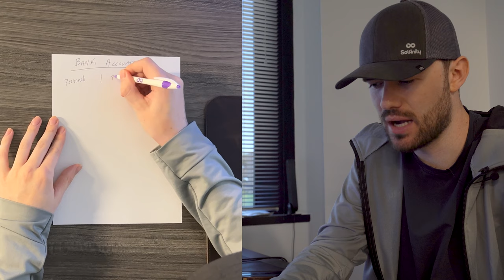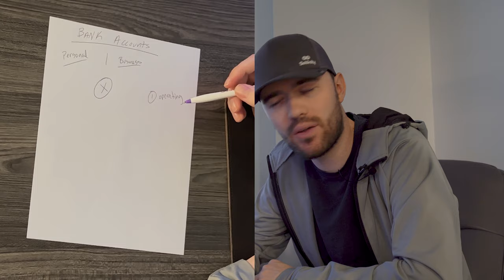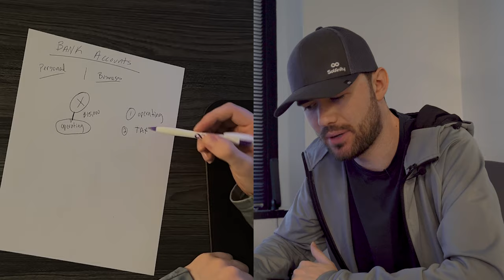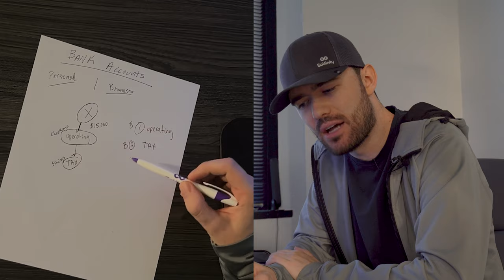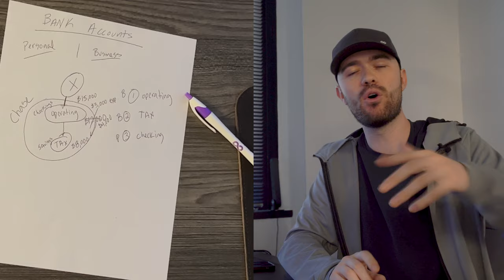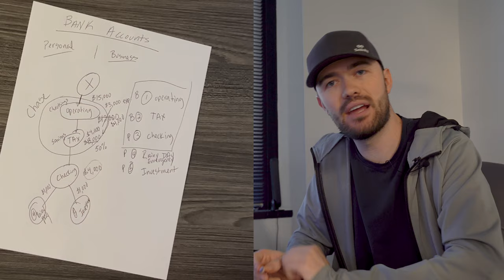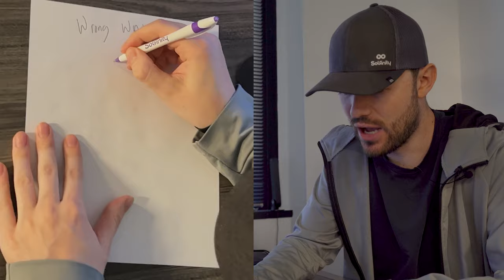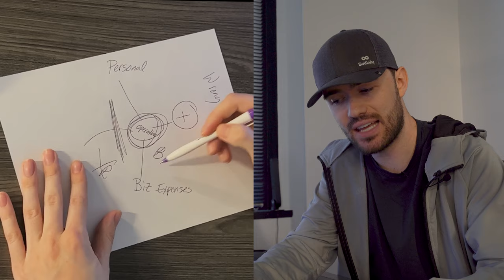FIVE BANK ACCOUNTS you need in 2023 for your LLC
THE FIVE BANK ACCOUNTS you need for your LLC (2023)

Learn to navigate the world of taxes and banking with ease! In this comprehensive video, we dive deep into tax strategies, banking structures, and how to optimize your finances for future savings, all from the perspective of a successful business owner managing multiple businesses.

If you're a 1099 income earner, or have an interest in making more money while reducing your tax liabilities, this video is tailored specifically for you. We'll discuss the intricacies of managing earnings from multiple businesses, and share tips on structuring bank accounts for maximum benefit - both for tax purposes and for liability sheltering.

Discover how to effectively separate and manage personal and business bank accounts, and learn about the significance of operating accounts and tax accounts in business. Understand how to balance your operating costs, tax contributions, and personal income effectively. We also explore the idea of an 'Emergency' or 'Rainy Day' account and an 'Investment' account, giving you a clear strategy on how to secure your financial future.

Join us as we break down the processes in a simple, easy-to-follow way. You'll be managing your finances like a pro in no time!

00:00 Intro & Importance of Separate Bank Accounts
00:43 Different Types of Bank Accounts
01:11 W2 Income Vs Self Employed Income (1099)
01:50 Three Bank Account Rules
02:08 Operating Account
02:51 Tax Account
03:04 Personal Experience with Tax Account
05:37 Flow of Money from Operating Account to Tax Account
07:09 Personal Checking Account
07:34 Three Bank Account System
08:22 Reserve Account & Investment Account
10:40 Don't Do this with your money
12:10 Don't Do This With Your Bank Accounts
12:47 Outro